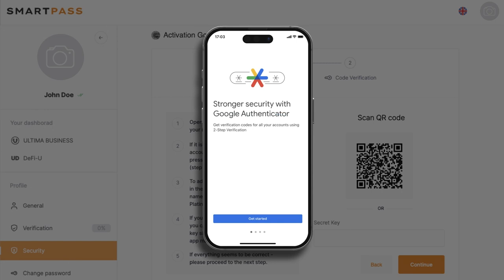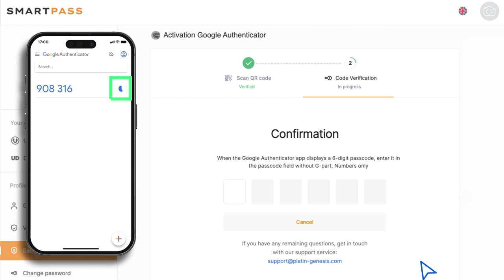Smart Pass-д хоёр хүчин зүйлт баталгаажуулалтыг идэвхжүүлэх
✔️ Хоёр хүчин зүйлт баталгаажуулалтын үндсэн арга болох Google 2FA-ын тусламжтайгаар өөрийн Smart Pass-ын аккаунтын найдвартай байдал ба хамгаалалтыг нэмэгдүүлээрэй. Google 2FA нь олон улсын аюулгүй байдлын бүх стандартад нийцсэн баталгаажуулалтын тухтай бөгөөд үр дүнтэй хэлбэрийг санал болгодог.
Үүнийг яаж хийхийг яг одоо энэ видео заавраас мэдэж аваарай.